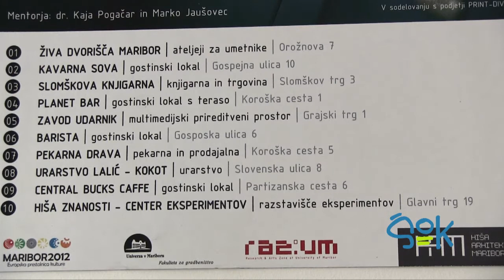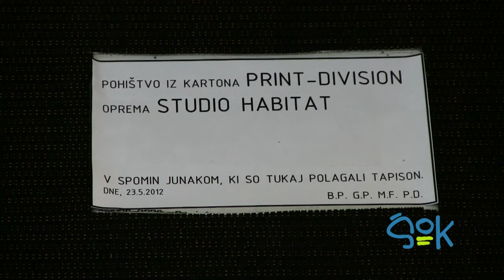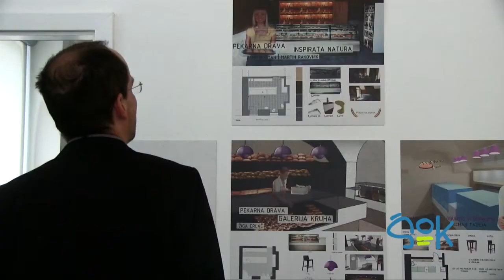ŠOK - Prenova mestnih interierjev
Hiša arhitekture | 23. maj 2012 | 18:00

Udeležili smo se odprtja razstave projekta Prenova mestnih interierjev, s katerim se v program Evropske prestolnice kulture vključujejo študenti 3. letnika študijskega programa arhitektura na Fakulteti za Gradbeništvo Univerze v Mariboru. Namen projekta je prenova desetih prodajnih, gostinskih ali razstavnih prostorov oziroma interjerjev v območju mariborskega starega mestnega jedra.